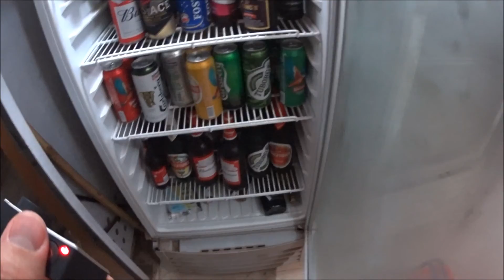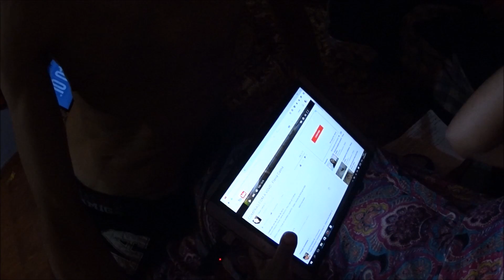Гоа Блог 92. Занятия акробатикой на мешке и гимнастикой на пляже в Арамболь Гоа. Обзор цен и покупок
Занятия акробатикой на мешке набитом песком, капоэйрой и гимнастикой на пляже в Арамболь в Гоа. А во второй части обзор цен и покупок в магазинах, мы наконец купим Габриэль кожанную сумку, узнаем цены на аренду мопедов, и немного еды, ну и звтра мы все с самого утра это конечно же будем пробовать. - 93 серия проба всякой всячины

- Ссылка на блог и видео канал нашего друга Владимира.